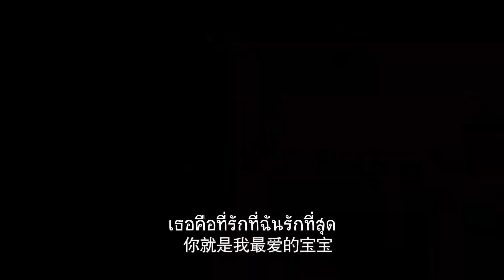แม่ทัพขี้เหร่กลับมาแล้ว | ตอนที่ 27 | ตำนานขี้ข้าทะลุมิติ - Legend of Ace | (เฉินเหอ , จินเฉิน)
🌟เรื่องย่อ :  ชายหนุ่มยุคปัจจุบันต้องย้อนอดีตไปยังยุคโบราณและถูกบังคับให้ทำงานเป็นข้ารับใช้ชั้นต่ำให้กับตระกูลที่มีชื่อเสียง แต่เขานั้นได้ใช้ความฉลาดและความหัวไวในการพลิกแพลงสถานการณ์ และช่วยให้นายจ้างของเขากลายเป็นผู้มีอำนาจแห่งแผ่นดิน ส่วนเขานั้นก็ได้มีชื่อในฐานะข้ารับใช้ที่ดีที่สุด